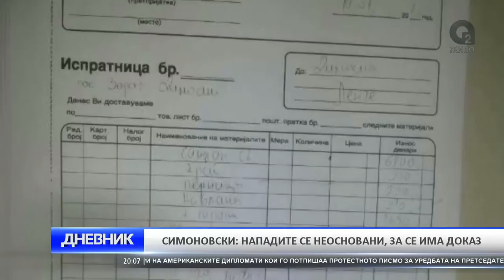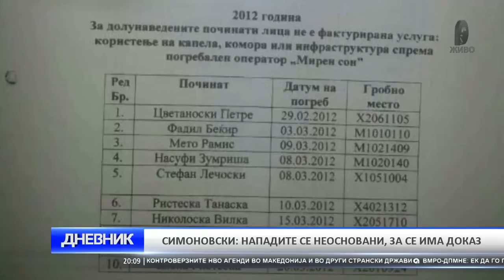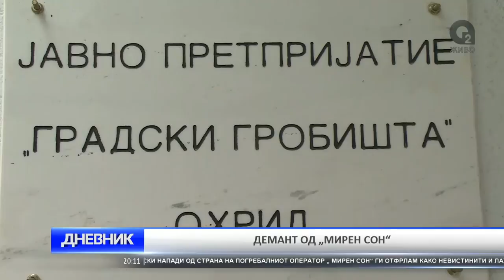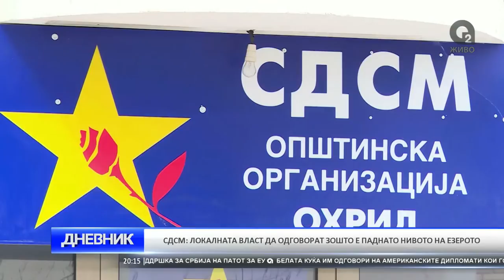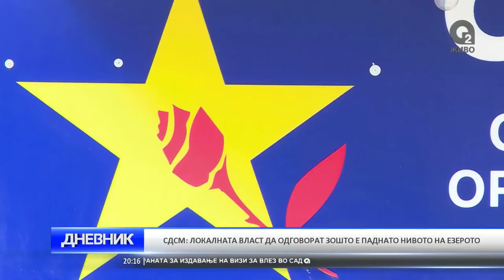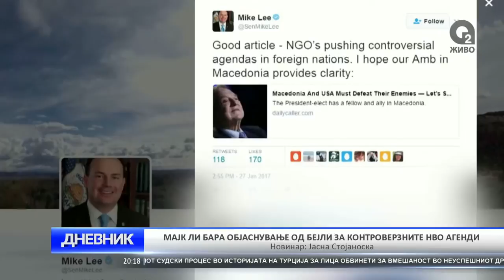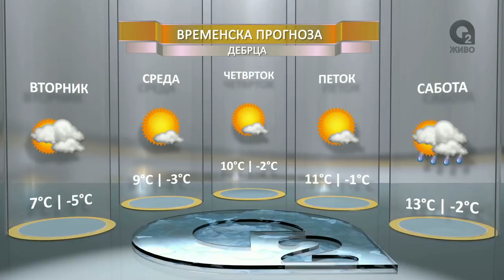O2 DNEVNIK 31 01 2017